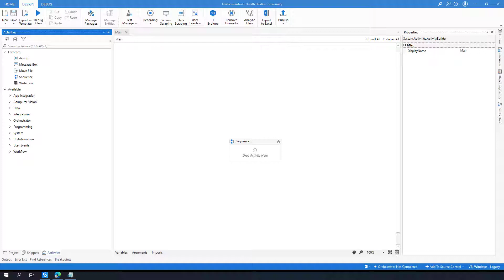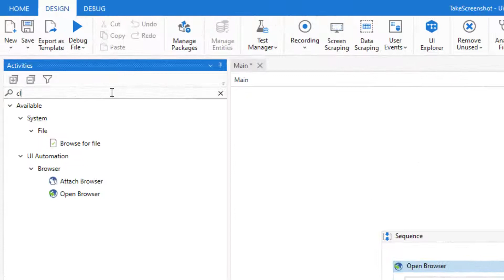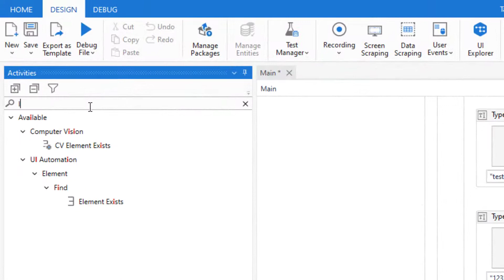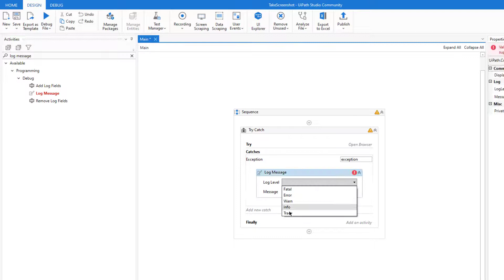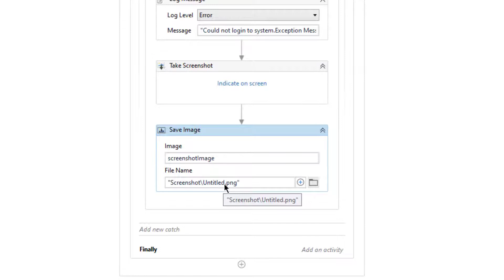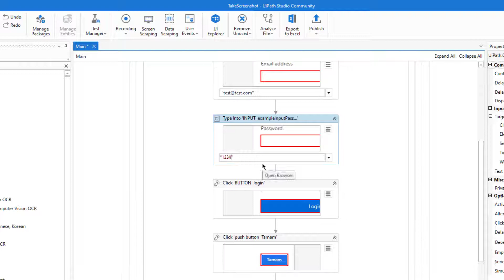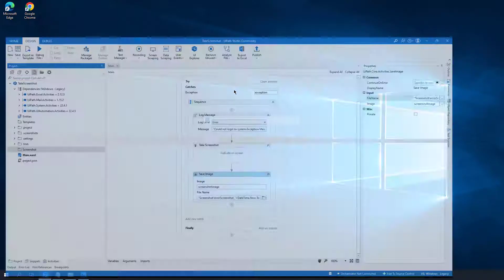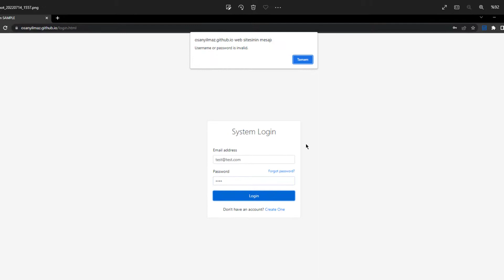UiPath TAKE SCREENSHOT and SAVE Image | How to Implement Take Screenshot in Exception Handling?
In this UiPath tutorial, we will learn how to Take Screenshot in UiPath and Save Image to local folder. We will also discuss importance of Take Screenshot Activity and how can we use in our automation for error investigation. We will learn how to implement in Exception Handling Scenarios using Sample Login WebPage.

Happy automations🙌

[00:00] - Introduction
[00:12] - Importance of Take Screenshot in Exception Handling
[00:32] - Explanation Why to Use Take Screenshot
[01:02] - Why is it so important?
[01:28] - Sample Login Page
[01:49] - Implementation of Login Flow
[04:23] - Validating HomePage with Element Exist
[05:15] - Continue to Automate
[05:35] - Throw Exception / Unsuccessful Login
[06:12] - Adding Try-Catch
[07:31] - Take Screenshot Activity
[07:53] - Saving Image
[08:13] - Specifiying Image Folder
[08:57] - 1st Run - Successful
[09:17] - Checking Screenshot Folder
[09:24] - Adding Popup Click
[09:51] - Creating Exception
[10:03] - 2nd Run - Exceptional
[10:48] - Checking Screenshot Folder
[11:10] - Removing Popup Click
[11:32] - Naming with Datetime Stamp
[12:22] - 3rd Run - Exceptional
[12:48] - Checking Screenshot Folder
[13:12] - Comments about Screenshot
[13:29] - Conclusion